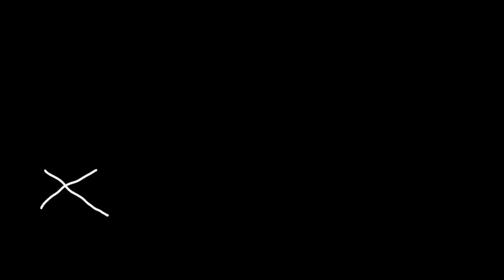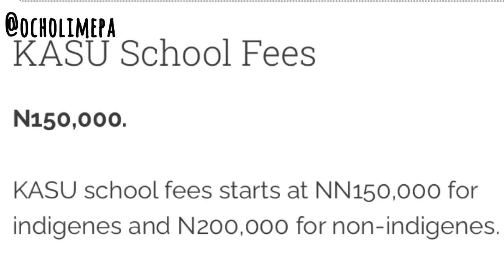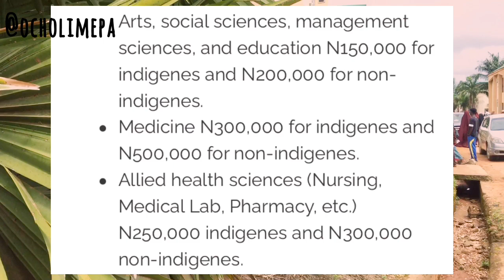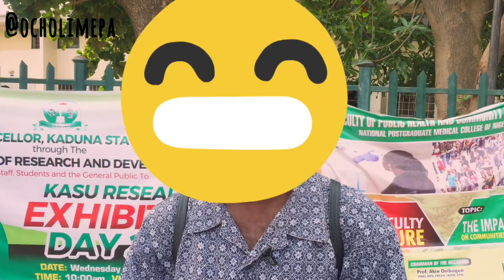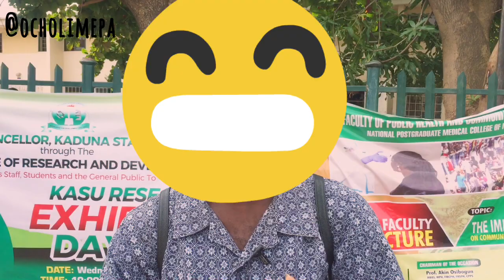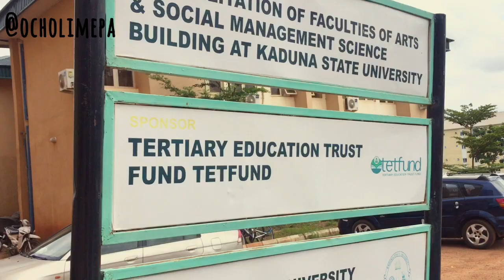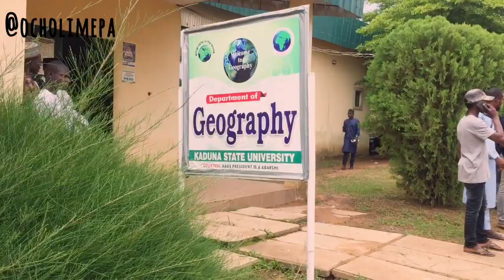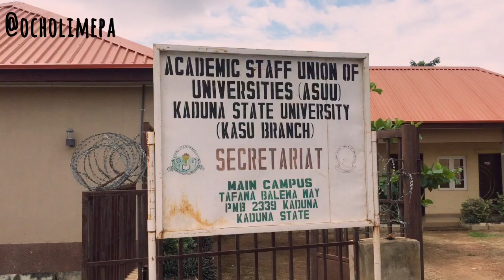Kaduna State University (KASU) new tuition fee and students reactions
After the news round the internet, KADUNA STATE UNIVERSITY students are now to pay about 400% of their initial fees.
And this video is no form of protest but it to publicly say out what most students feel about the new fees.